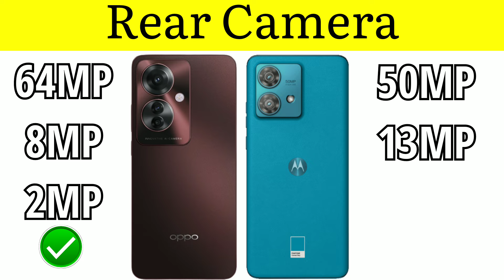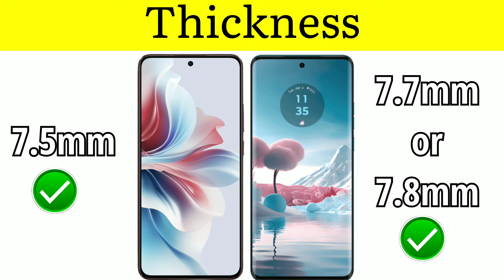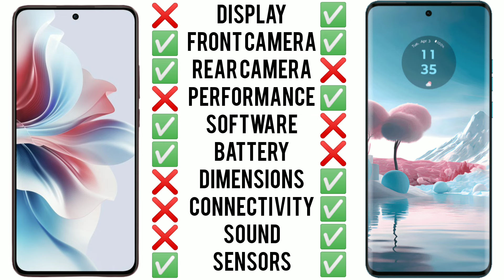OPPO F25 Pro 5G VS Moto Edge 40 Neo 5G